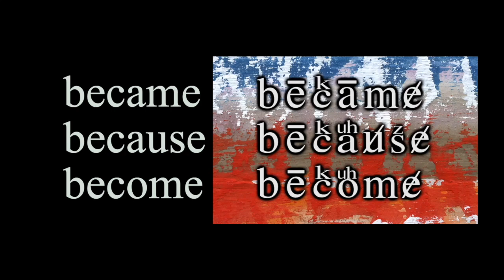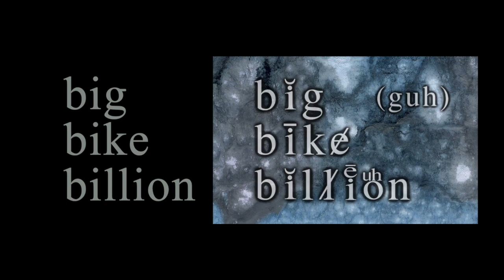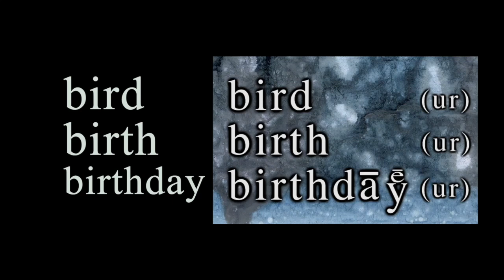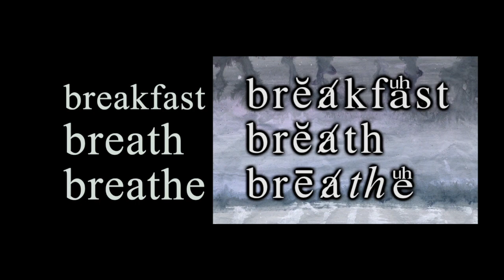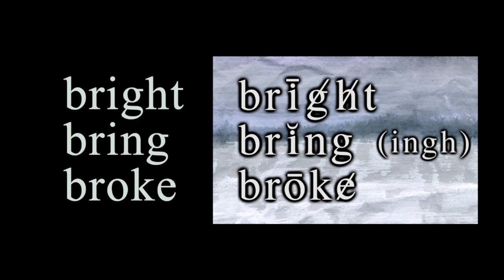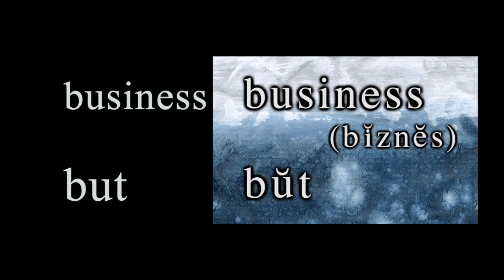SoCalEnglish b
How’s your English? • If you are doing pretty well but sometimes people have a hard time understanding you, then you’re in the right place.
Welcome to SoCal English.When I was in school teaching video editing, I had students from around the world. It was really great and I enjoyed it very much. Many of my students spoke English as a Second Language, known as ESL. I had students from Austria, Egypt, Guatemala, and many other countries, who listened to my lectures and understood them just fine. Most could read and write with amazing proficiency. However, a lot of the time, when they would ask questions, it was very hard to understand what they wanted to know. I would have to ask them to write their questions on the lecture board. • But I came to realize that it is hard to remember how to say many English words, unless you actually hear them clearly, and practice saying them. The letter •a• alone can be said five different ways, or be silent, and you just have to remember what it sounds like when you use the word.
So my students and I got together and came up with 1000 of our favorite words for speaking and writing. I did a voiceover of all of the words, and made up a phonetic system that I call kenefs. There are 29 kenefs made from letters of the alphabet with a font I created to help remind students how to say the letters, and therefore the words. My name is Ken Faulkner, and I invented it, so it seemed logical to make up another word out of my name, and call them kenefs. The program is explained in the
Pronunciation Guide. • More important, is the sound of the word itself. If you listen carefully and speak carefully, it is the sound you are after. I designed the kenefs system as helpers. The real idea is to listen and repeat. You may need to look up a word for its meaning, but that’s a good thing and will increase your vocabulary. Just get into the sounds, kind of like a song. Practice the tones of the vowels  and the words and you will find yourself speaking more clearly and being better understood.
If I get enough support, I will make more videos only this time there will be people in them. It seems like that would be more fun. Thanks, Ken